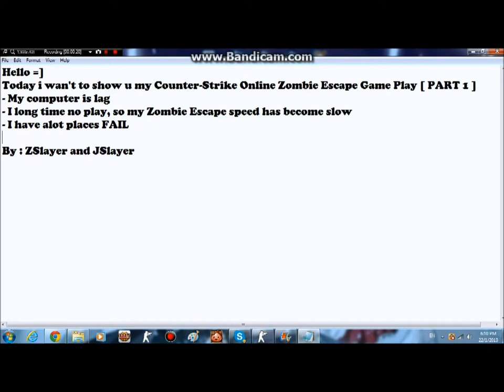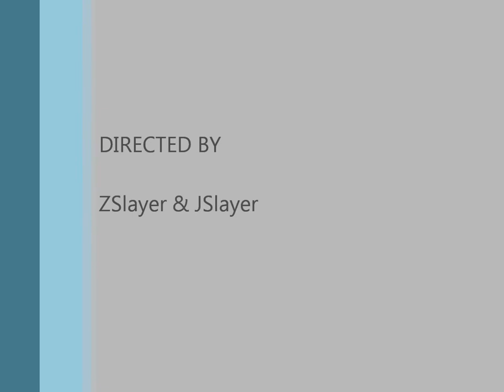Counter-Strike Online Zombie Escape Game Play 4 [ PART-1 ]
- Please watch Counter-Strike Online Zombie Escape Game Play 4 [ PART-2 ]
* Sorry for my computer lagging
* I long time no play Zombie Escape,so i become slow =(
* I have alot Fail =(

By : ZSlyaer & JSlayer